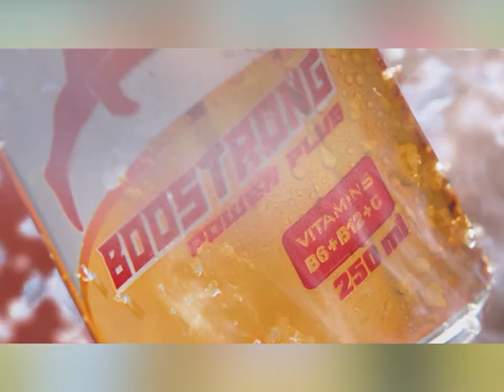គណៈកម្មាធិការពិគ្រោះយោបល់កិច្ចការស្ត្រី និងកុមារខេត្តត្បូងឃ្មុំ បើកកិច្ចប្រជុំសាមញ្ញលើកទី១